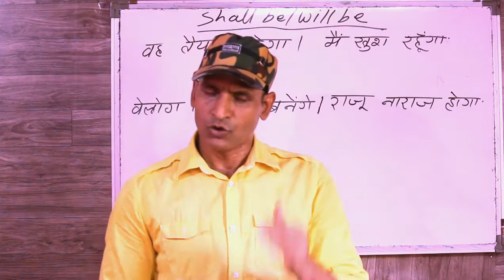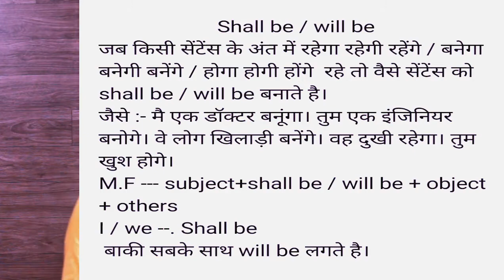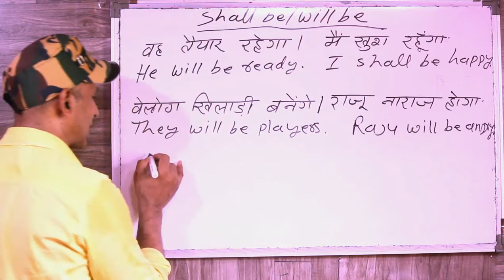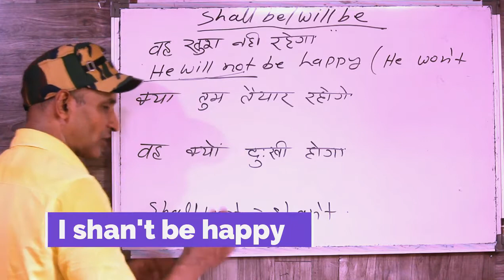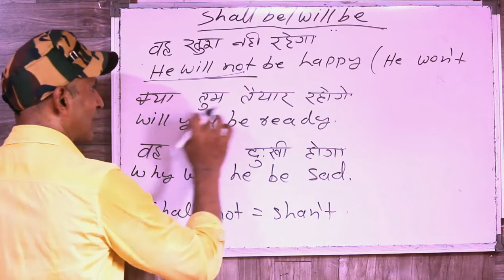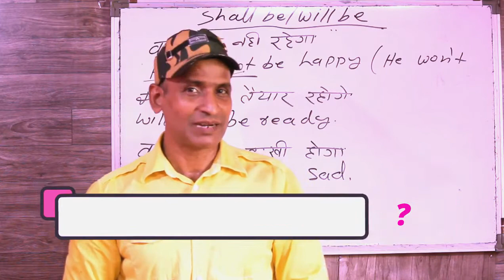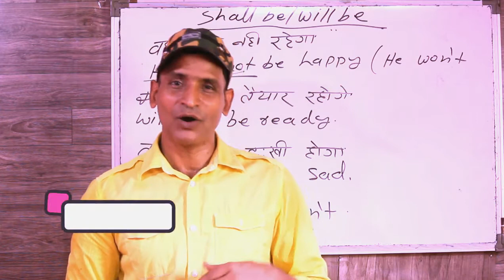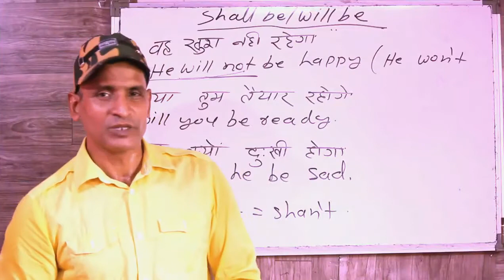इंग्लिश बोलना सीखना ही है तो ऐसे करो practice The best way to learn english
dosto ye hamara education channel hai jisme english asaani se sikhne ke tarike bataye jaate hai aur hamara har video step by step hota bilkul ek real class ki tarah dosto agar aapko achha lage toh like karna share karna comment karna aur mere channel ko subscribe kar dena agar aap english sikhna chahte hai toh deva english spoken class ka regular video dekhiye ENGLISH SIKHNE KA SABSE ASAN TARIKA english kaise sikhe hindi se english kaise sikhe

shall be will be
future tense
basic english future
use of shall will
practice classes